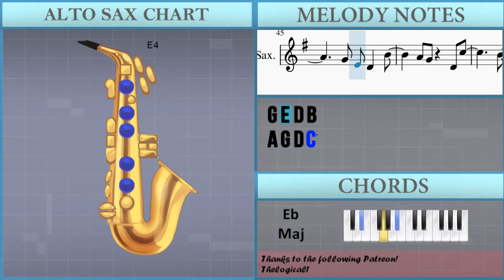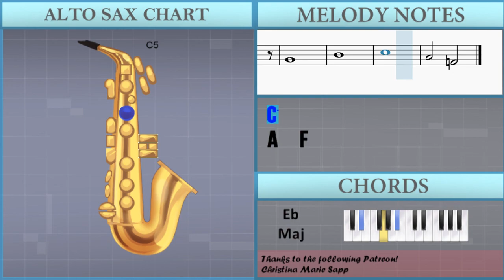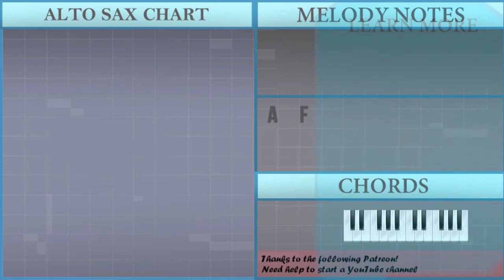SUPER EASY: How to play Nobody by Mitski on Alto Sax (Tutorial)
Comment and let us know how the videos have helped you. It keeps us going! :)The easiest way to learn how to play Nobody (SUPER EASY) by Mitski on the alto sax. It's a alto sax tutorial for Nobody (SUPER EASY) by Mitski.

EasyMusicLesson teaches you to play the your favorite instrument, through easy and simple animation so that you too can learn how to play Nobody (SUPER EASY) by Mitski on the alto sax easily. A alto sax tutorial with visual animation graphic.

Chords of Saxophone arrangement:
F Sus 4   C Min   D# Maj   D Min   C Min   A# Maj   C Min   D Min
G Min   F Maj   D# Maj   A# Maj   G Min   F Maj   D# Maj   C Min
G Min   F Maj   D# Maj   A# Maj   C Min   D Min   D# Maj   A# Maj
A Min 7 b5   A Min 7 b5   F Dom 7   F Dom 7   A# Maj 7   A# Maj 7
D# Maj 7   D# Maj 7   C Min 7   C Min 7   F Dom 7   F Dom 7
A# Maj   A# Maj   C Min   C Min   D Min   D Min   D# Maj   D# Maj
A Min 7 b5   F Dom 7   A# Maj 7   D# Maj 7   C Min 7   F Dom 7
A# Maj 7   D# Maj 7   F Min 7   F Min 7   A# Dom 7   A# Dom 7
D# Maj 7   D# Maj 7   G# Maj 7   G# Maj 7   F Min 7   F Min 7
A# Dom 7   A# Dom 7   D# Maj   D# Maj   G# Maj   G# Maj   F Min 7
F Min 7   A# Dom 7   A# Dom 7   D# Maj 7   D# Maj 7   G# Maj 7
G# Maj 7   F Min 7   F Min 7   A# Dom 7   A# Dom 7   D# Maj
D# Maj

Melody notes of Saxophone:
E4 D4 F#4 E4 G4
A4   G4 D4 C5
B4     F#4
E4 G4 F#4 A4
G4   E4 D4 B4
B4   G4 D4 D5
A4 A4
G4 F#4 G4 B4
D4 D4 G4 A4 D5
C5 B4 A4 B4
D4 G4 A4 A4
D4   G4 A4 D5
D4 D4 G4   A4
A4
B4
E4 C4 B4 E4
C4 B4 E4 C4 B4
E4 C4 B4 F#4
G4 A4 B4 C5
F#4 D4 C5 F#4
D4 C5 F#4 D4
E4
D4 F#4 E4 G4
F#4 E4 D4 A4
B4 A4 G4 A4
B4   C5
A4
B4
D4 C5 F#4 D4 C5
F#4 D4
B4 C5 D5 E5 F5
B4 G4 F5
B4 G4 F5
B4 G4
A4 F4
E5
G4
B4
C5
A4   F4